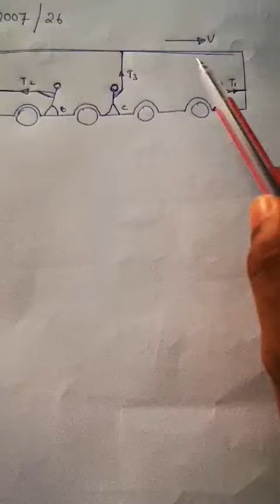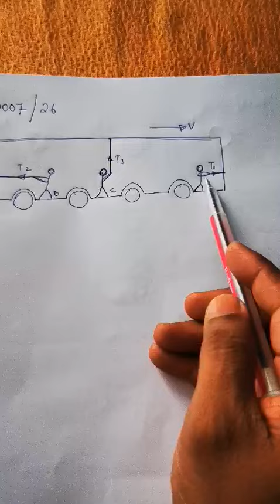Online physics class/tamil/prassanna sir/ student's doubt 10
Past paper 2007/26